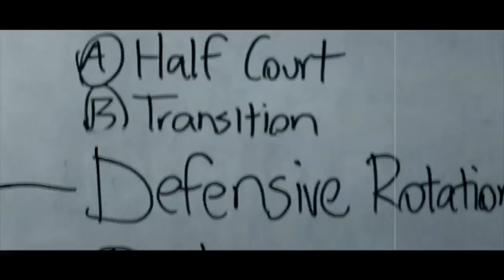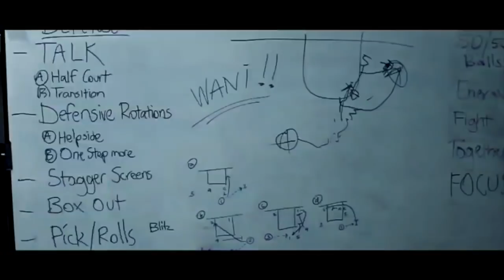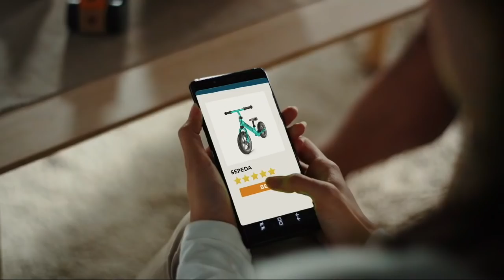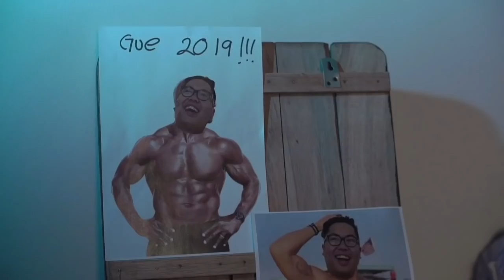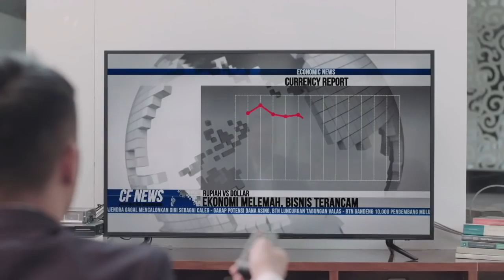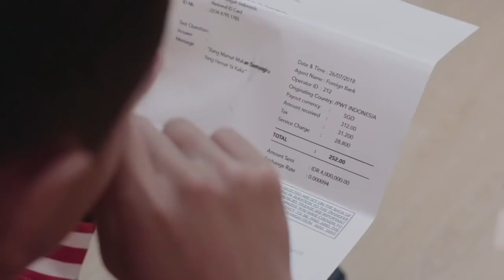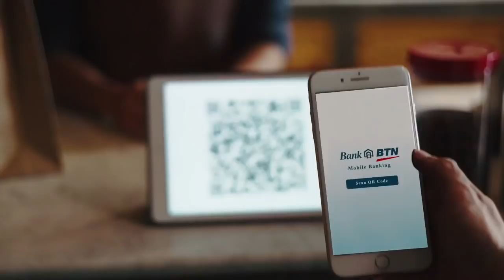Full Games Westports Malaysia Dragons VS BTN CLS Knights Indonesia ABL 2018-2019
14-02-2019